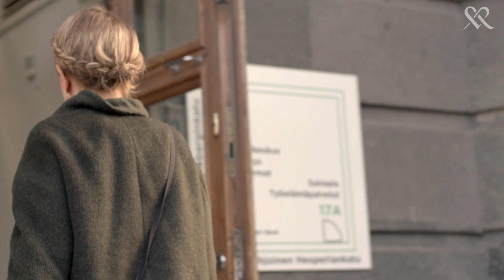Röntgenhoitajana Mehiläisessä - Uuden oppiminen voimavarana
Millaista on työskentely röntgenhoitajana Mehiläisessä? Tutustu Ellinooran työhön! Löydät kaikki avoimet tehtävämme osoitteesta

Jokainen meistä mehiläisistä on erilainen.
Yksi asia kuitenkin yhdistää meitä kaikkia – meillä on elämä tehtävänä.
Jos tunnet samoin, tule meille töihin.